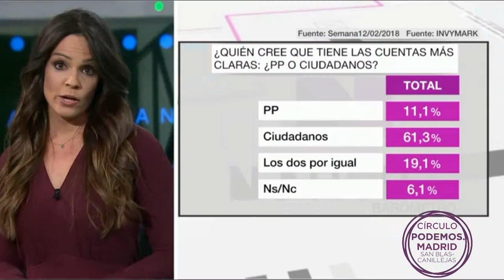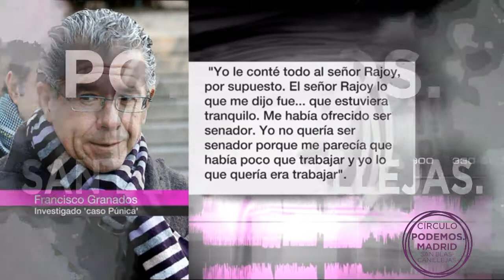El 78,7% de los encuestados cree a Granados.